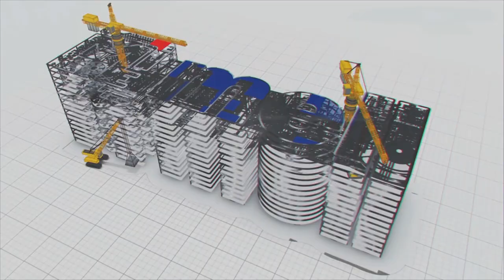బుల్లెట్ ట్రైన్ కోసం అండర్ గ్రౌండ్ స్టేషన్ ఎక్కడో తెలుసా?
బుల్లెట్ ట్రైన్ అంటే చాలు మనకి ముందుగా గుర్తుకొచ్చేది జపాన్.అక్కడ ఎప్పుడో 50 ఏళ్ళ క్రితమే బుల్లెట్ ట్రైన్ లు తీసుకొచ్చి ప్రపంచాన్నే తమ వైపు తిప్పుకునేలా చేశారు జపాన్ ఇంజనీర్లు.బుల్లెట్ ట్రైన్ లు వచ్చిన దగ్గర నుండి ఇప్పటి వరకూ ఒక్కసారి కూడా పట్టాలు తప్పడం గానీ,ఒక ట్రైన్ మరో ట్రైన్ ని ఢీ కొట్టడం వంటి ఒక్క ప్రమాదం కూడా జరుగకుండా,విజయవంతంగా కోట్లాది మందిని గమ్యస్దానాలకు చేర్చి అబ్బురపరిచాయి.

అందుకే ఇప్పుడదే సాంకేతిక పరిజ్ఞానం జపాన్ ప్రభుత్వం అందిస్తుండగా ముంబై నుండి అహ్మదాబాద్ మధ్యన మొదటిసారిగా బుల్లెట్ ట్రైన్ ప్రాజెక్టును చేపట్టింది భారతప్రభుత్వం. నేషనల్ హైస్పీడ్ రైల్వే ప్రాజెక్టు పేరుతో జరుగుతున్న బుల్లెట్ ట్రైన్ ప్రాజెక్టు పనులు శరవేగంగా జరుగుతున్నాయి.

ఐతే ఇక్కడే మీకో ఆశక్తికరమైన విషయం చెప్పాలి.అదేంటంటే…ఈ ప్రాజెక్టు మొత్తం ఒక ఎత్తైతే ముంబాయిలో బాంద్రా-కుర్లా దగ్గర నిర్మించే అండర్ గ్రౌండ్ రైల్వే స్టేషన్ మరో ఎత్తు.ఎందుకంటే దీన్ని భూగర్భంలో 6అంతస్తుల ఎత్తులో నిర్మిస్తుండటం విశేషం.

భూ ఉపరితలం నుండి 24మీటర్లు దిగువన 6 అంతస్తులతో అధునాత సౌకర్యాలతో దీన్ని నిర్మించనున్నారు.ఈ స్టేషన్ నిర్మించడానికి జపాన్ కు చెందిన shinkansen సాంకేతకి పరిజ్ఞానాన్ని ఉపయోగించుకుంటూ మేఘా ఇంజనీరింగ్ సంస్ద దీని నిర్మాణ పనులు చేపట్టింది.ఇక్కడ ఇంకో విషయం చెప్పాలండోయ్….జపాన్ ప్రభుత్వాధీనంలోని బుల్లెట్ ట్రైన్ల నిర్వహాణ వ్యవస్ధనే shinkansen(షీన్ కాన్ సేన్) అంటారు.జపీన్ భాషలో షీన్ కాన్ సేన్ అంటే బుల్లెట్ ట్రైన్ అని అర్దం అన్నమాట.

ఈ విధానంలో ప్రపంచ స్దాయి నాణ్యతా ప్రమాణాలతో నిర్మాణాలు చేయడమే కాక,ట్రాక్ పటిష్టతతో పాటు శక్తివంతమైన సాంకేతిక పరిజ్ఞానంతో,ఆధునిక సిగ్నలింగ్ సిస్టం ద్వారా బుల్లెట్ ట్రైన్లను వేగంగా నడపవచ్చు.అటువంటి ఆధునిక సాంకేతిక పరిజ్ఞానాన్ని ముంబైలో నిర్మించే బాంద్రా-కుర్లా అండర్ గ్రౌండ్ రైల్వే స్టేషన్ లో కూడా ఉపయోగించున్నారు.

దేశంలో మొదటి సారిగా నిర్మిస్తున్న ఈ ముంబై-అహ్మాదాబాద్ కారిడార్  మొత్తంలో ఇదే ఏకైక అండర్ గ్రౌండ్ టన్నెల్ స్టేషన్ కావడం విశేషం.సాంకేతికంగా సి1 గా పిలిచే ఈ పనిని టెండర్ ద్వారా national high speed railway corporation limited నుంచి MEIL,  Hindusthan construction company limited సంయుక్తంగా దక్కించుకున్నాయి.

ఈ అండర్ గ్రౌండ్ స్టేషన్ లో మొత్తం 6 ప్లాట్ ఫాంలు ఉండగా,ఒక్కో ఫ్లాట్ ఫాంను 467 మీటర్ల పొడవున నిర్మిస్తున్నారు.ఇందులో 465 మీటర్ల పొడవున ఉండే 16 కోచ్ ల బుల్లైట్ ట్రైన్ ను నిలపవచ్చు.ప్రాజెక్టు పూర్తయ్యాక బుల్లెట్ ట్రైన్ అహ్మదాబాద్ నుండి బాంద్రా-కుర్లా కు రావడం మళ్ళీ ఇక్కడ నుండి అహ్మదాబాద్ కు వెళ్ళడానికి వీలవుతుంది.